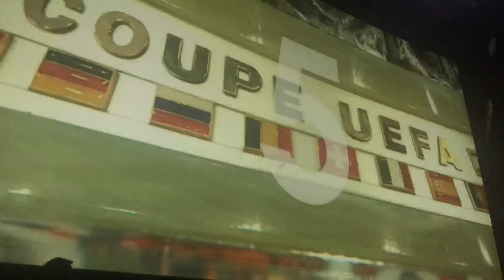El spot de la campaña de abonados del Sevilla